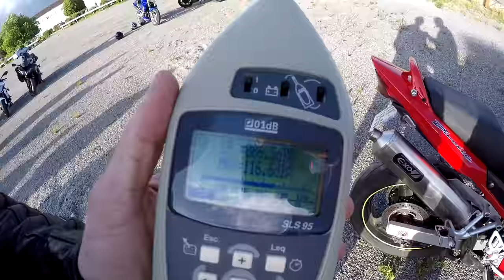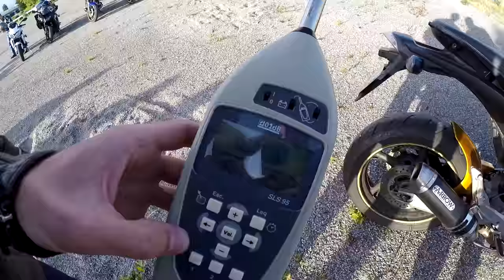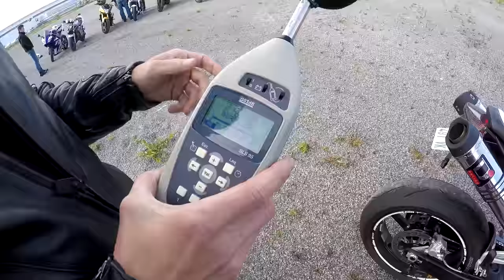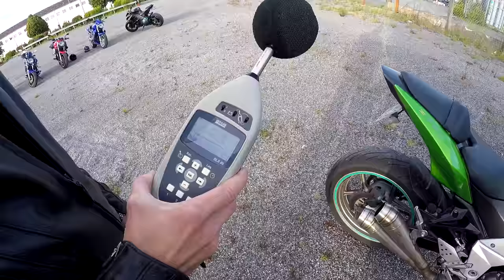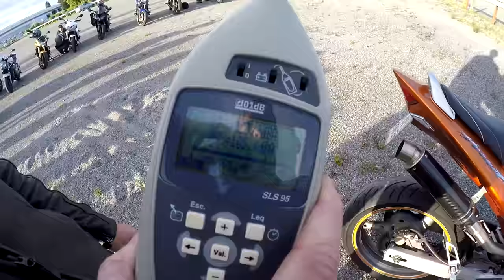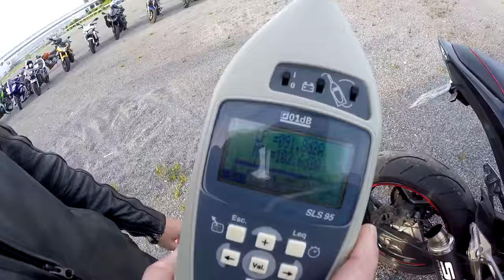Bonus : 15 modèles de motos au sonomètre ! / WATATA ON !